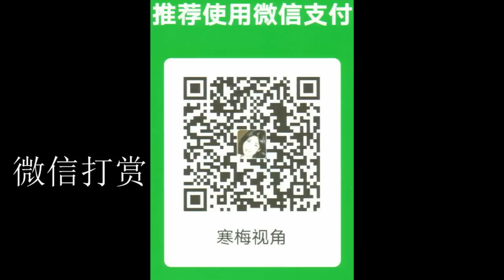220506 【三十年河东，三十年河西】【打掉美国霸权，剥夺美国的寄生权，俄罗斯开路先锋，中国主力保障，社会主义的反击开始了】【寒梅视角】